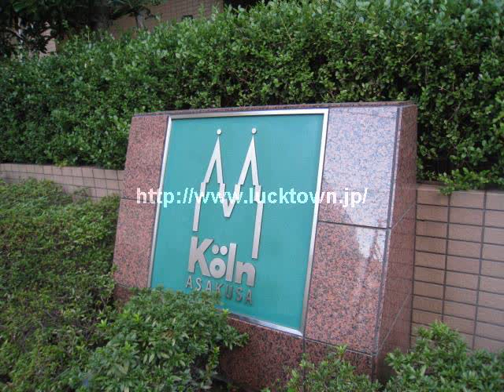ケルン浅草 「台東区仲介手数料無料物件」